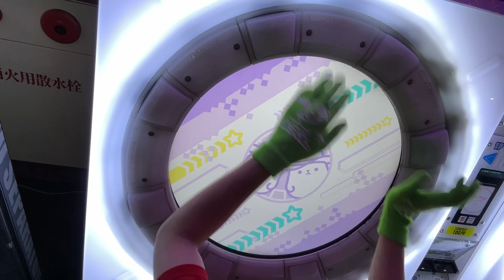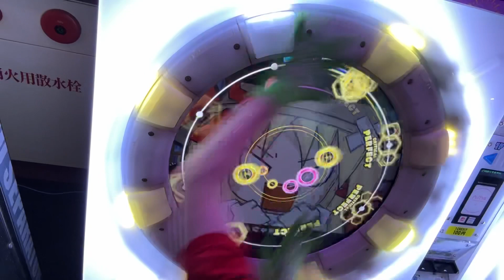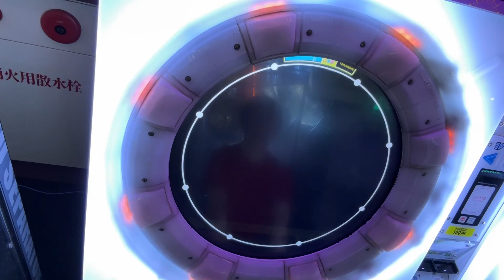ケロ⑨destiny でらっくす初AP